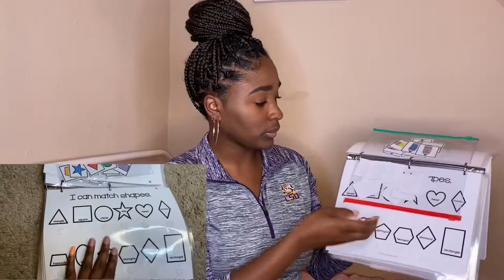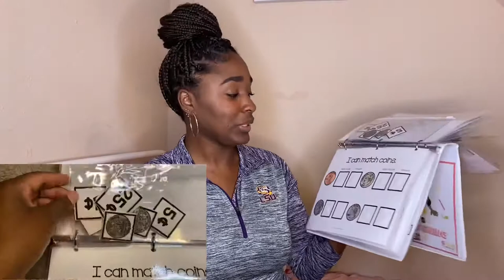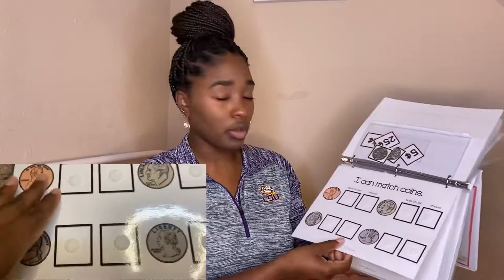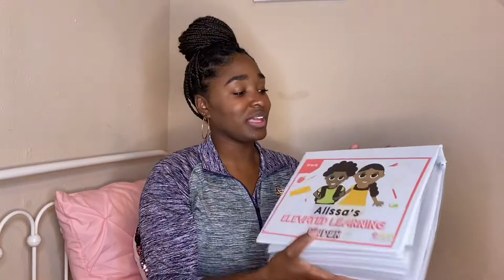TODDLER LEARNING BINDER REVIEW || TEACHING TODDLER IDEAS📚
You guys I absolutely love this binder and I’m super happy about my purchase. Making learning fun and different is the way to go. I myself could actually make a learning binder for her like this so I decided to order from the learning cove. It’s definitely worth it.

 I will also give you guys a updated video on how my daughter is doing.

The grade levels available for this book is toddler, pre k, kindergarten and first.

You guys should definitely go check it out

( UPDATE ON LEARNING BINDER )

SEND ME SOME MAIL:
Keira M.
Gretna, LA. 70054

TODDLER ROOM MAKEOVER

HOW I TEACH MY 2 YEAR OLD

TODDLER CURLY HAIR ROUTINE